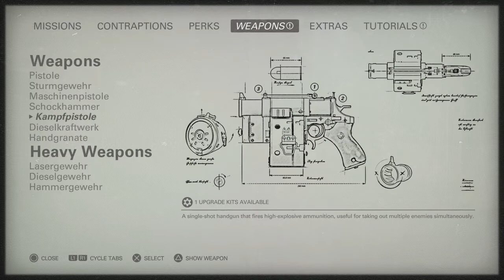WolfensteinII The New Colossus gameplay9 the Orleans